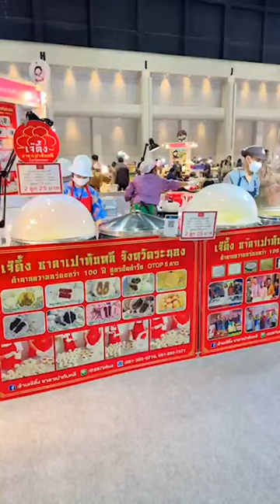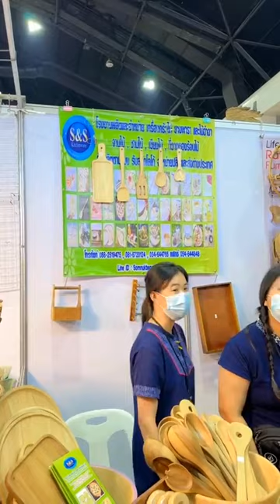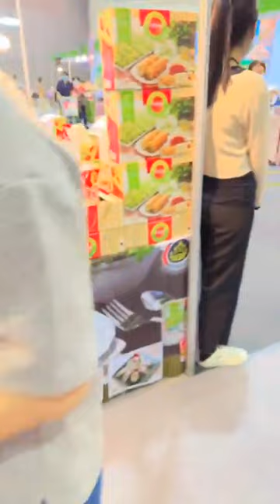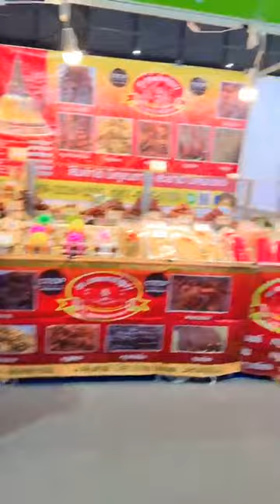17/12 แซ่บแซ่บงานโอท๊อปชาเล็นเจอร์ห่อเมืองทองกันจ้า